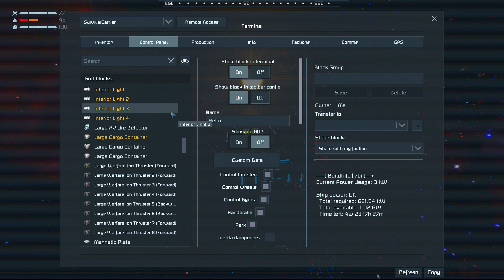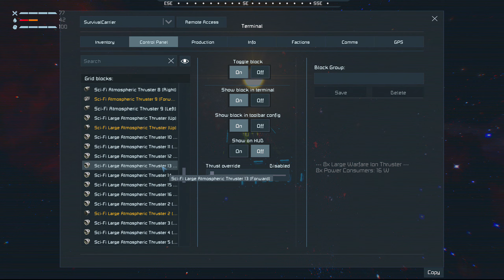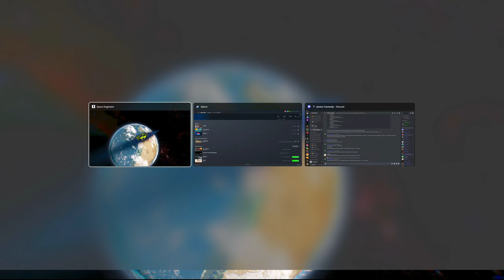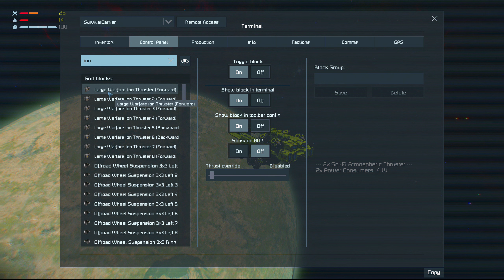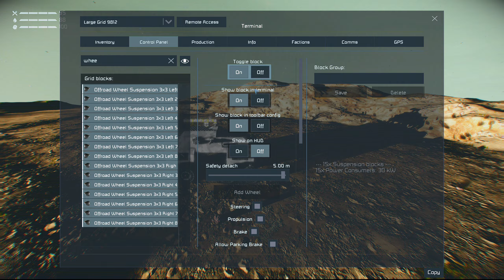UMZUG SPEZIAL --- Daily Dose of Space Engineers #093 Staffel 2 (Deutsch 2022)